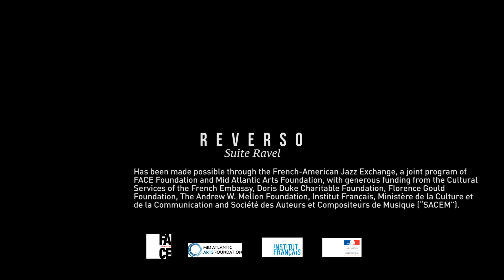EPK Reverso -Suite Ravel -Ryan Keberle & Frank Woeste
Reverso – Suite Ravel

Ryan Keberle         Trombone /Composition
Frank Woeste        Piano /Composition
Vincent Courtois   Cello
Jeff Ballard            Drums

EPK by Pauline Penicaud ( video ),  Erwan Boulay ( audio )

Reverso - Suite Ravel brings together trombonist and composer, Ryan Keberle, and pianist and composer, Frank Woeste, for an album bridging jazz and chamber music realized by an outstanding quartet featuring French cellist, Vincent Courtois, and drummer Jeff Ballard.

Not many composers have inspired jazz musicians as often or as intensely as Maurice Ravel. Ironically, Ravel was one of the first 20th century classical composers to acknowledge Jazz as a valuable inspiration. During his US tour in 1928 Ravel said:

« Vous, les Américains, prenez le jazz trop à la légère. Vous semblez y voir une musique de peu de valeur, vulgaire, éphémère. Alors qu'à mes yeux, c'est lui qui donnera naissance à la musique nationale des États-Unis. »
— Maurice Ravel, Avril 1928

“You Americans take jazz too lightly. You seem to see it as a music of little value, vulgar and ephemeral. In my point of view, it is jazz that will give rise to the national music of the United States.”
— Maurice Ravel, April  1928

Keberle and Woeste show us that jazz and “classical” music have become even more intertwined in today’s music world, since they began to intersect amongst Ravel and his contemporaries such as Satie, Stravinsky and Milhaud over 100 years earlier, mutually inspiring the other’s practitioners.

Keberle and Woeste draw particular inspiration from Ravel’s “Le tombeau de Couperin”, a suite for solo piano by Maurice Ravel, composed between 1914 and 1917, in six movements based on those of a traditional Baroque suite.

Reverso – Suite Ravel

Peu de compositeurs ont inspiré les musiciens de jazz autant que Maurice Ravel.
Ravel fut de son côté un des premiers compositeurs du 20e siècle à considérer le jazz comme une source d’inspiration pour lui.

Frank Woeste et Ryan Keberle nous montrent avec quelle force le monde de la musique classique et celle du jazz se sont rapprochés aujourd’hui, les premiers rapprochements, souvent très critiqués, datant du début du 20 ème siècle, avec, entre autres, Satie et Stravinsky.

Keberle et Woeste se sont inspirés plus particulièrement de la suite de Ravel intitulée Le tombeau de Couperin, une suite en six mouvement basée sur les principes d’écriture d’une suite baroque et composée par Ravel entre 1914 et 1917.  Elle fut écrite d’abord pour le piano, puis arrangée plus tard par Ravel lui même pour orchestre symphonique.

Le groupe transatlantique Reverso est un nouveau groupe avec une instrumentation très originale : Trombone , Violoncelle , Piano et Batterie.

Il réunit des musiciens internationaux qu’on ne présente plus :

Ryan Keberle        Trombone
Vincent Courtois  Violoncelle
Frank Woeste        Piano
Jeff Ballard            Batterie

Dans Reverso – Suite Ravel, les musiciens jouent avec les éléments caractéristiques des mouvements traditionnels de la Suite Baroque (Prélude, Fugue, Forlane, Rigaudon, Menuet et Toccata) en proposant une sorte de miroir jazz, un reflet improvisé, de la composition originale de Maurice Ravel, et ce en renversant les rôles : Ravel, compositeur du 20e siècle qui s’est inspiré du jazz, inspire ici à son tour les musiciens de jazz du 21e siècle.

L’album sort le 20 octobre 2017 chez Phonoart.
Distribution physique SOCADISC
Distribution digitale BELIEVE
Attaché de presse Sebastien Belloir :